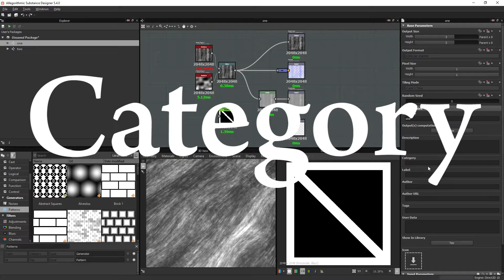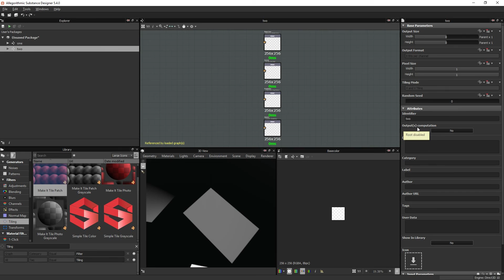[In-Depth] Substance Designer - The Graph Attributes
This video will explain what the attributes does and where it matters.